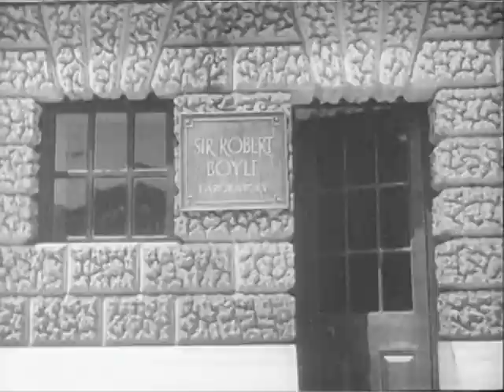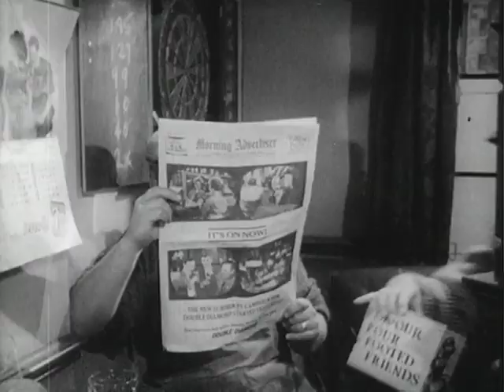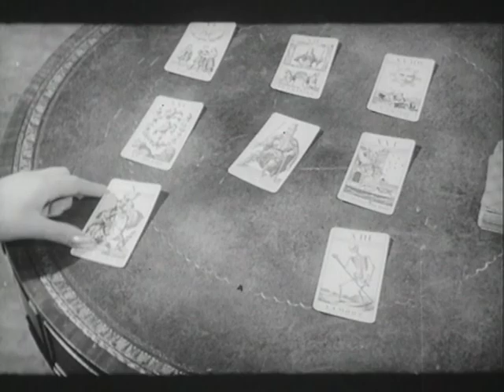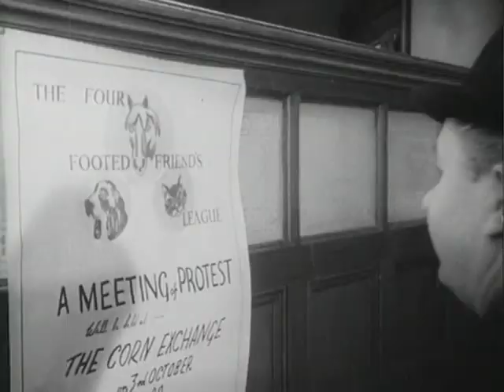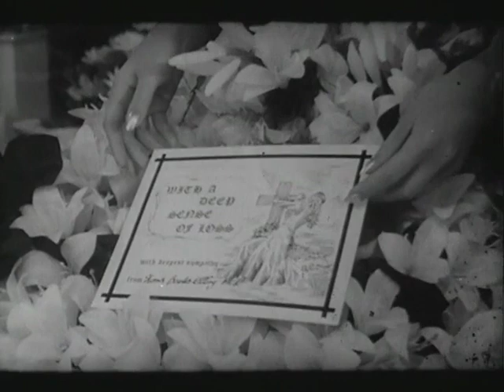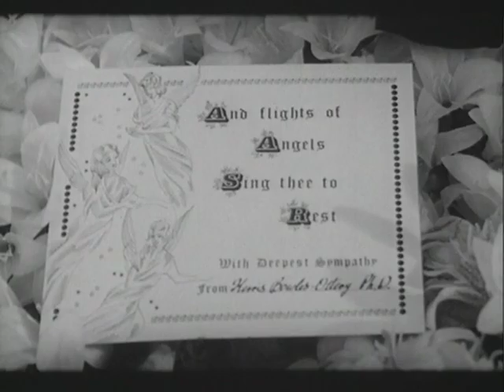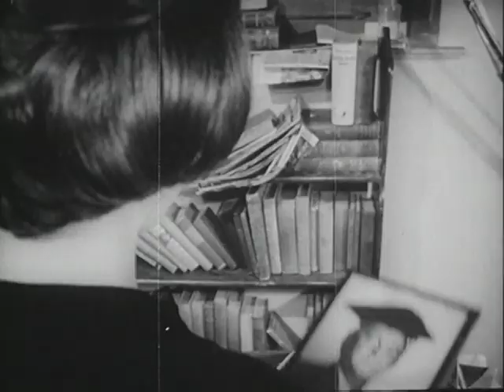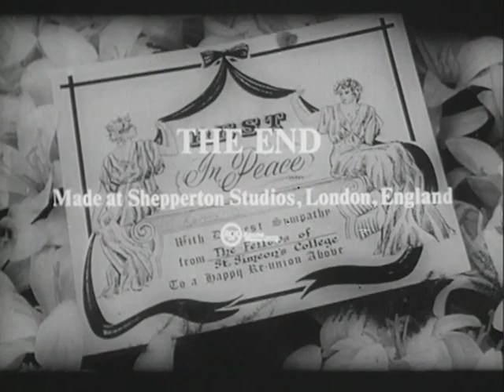a Jolly Bad Fellow (1964)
Leo McKern; Janet Munro and Duncan MacRae . film is also known as "They all died laughing"..